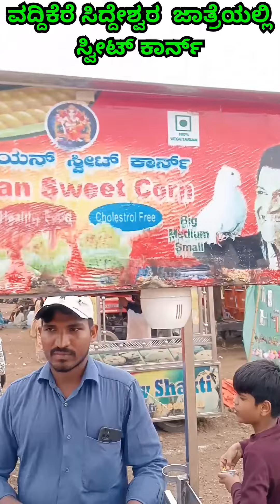ಸ್ವೀಟ್ ಕಾರ್ನ್ || sweet corn || ಹಸಿ ಮೆಕ್ಕೆಜೋಳದ ಉಪ ಉತ್ಪನ್ನ || ವದ್ದಿಕೆರೆ ಸಿದ್ದೇಶ್ವರನ ಜಾತ್ರೆಯಲ್ಲಿ